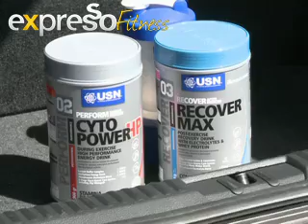USN- Liezel vd Westhuizen - Cycling 7 Mar 2012.mov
Ewan talks to TV personality, Liezel van der Westhuizen about her preparation for the Argus Cycle Tour and Gareth informs us of which supplements to use.